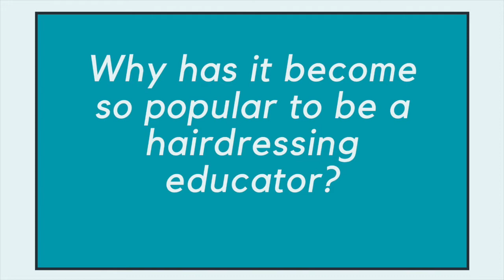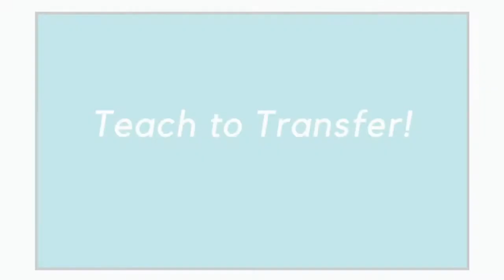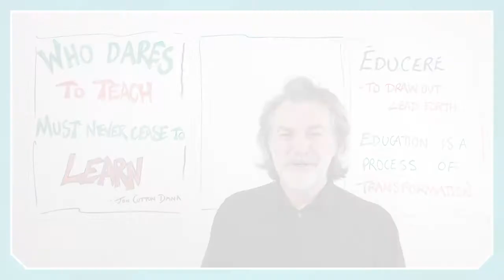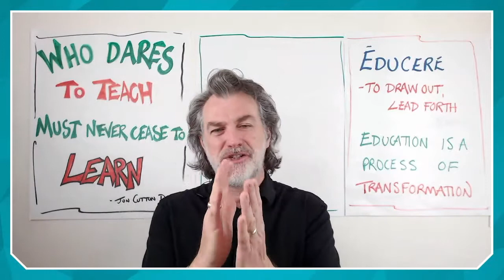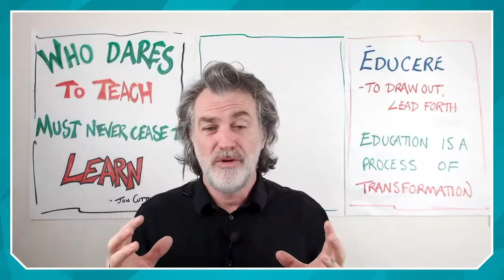4 Important Things You Need to Know To Become a Hairdressing Educator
Do you dream of becoming a hairdressing educator? In this interview with Chris Moody we discuss 4 important things you need to know to a know on a new hairdressing career as a hair educator. If you're ready to discovering your journey to helping teach hairdressers the art of hair, then this video is packed full for with many great insights.